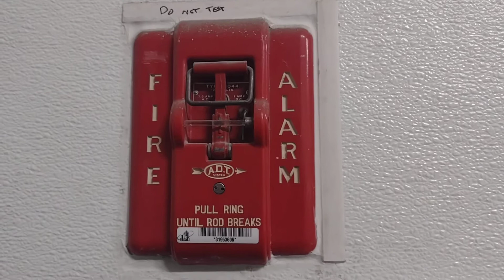rare ADT pull station found.